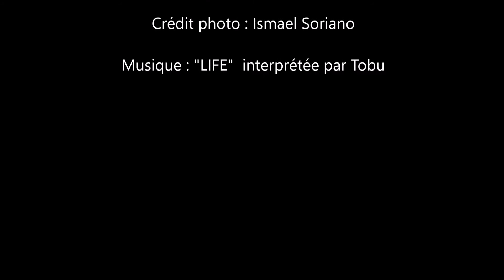Photo sortie moto du 22-06-2019 dans les Corbières organisée par Wellness Carcassonne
Diaporama photo en vidéo de la sortie moto du 22 juin 2019 dans les Corbières organisée par Wellness Carcassonne